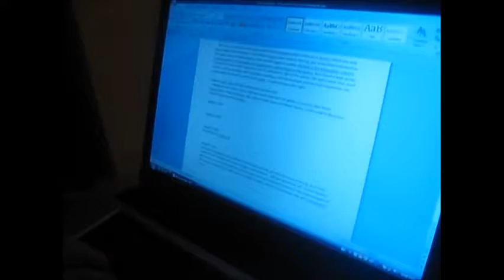My Movie Jim John James